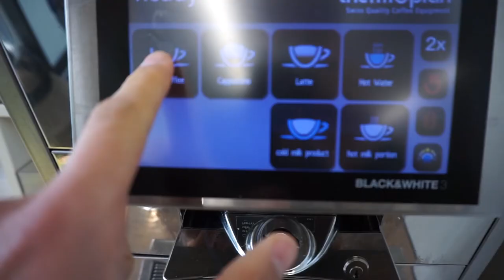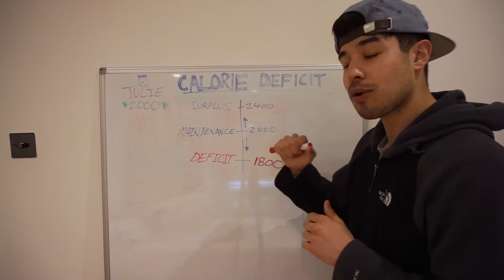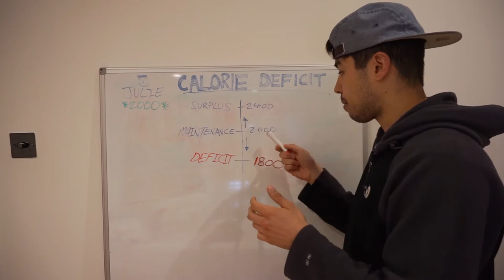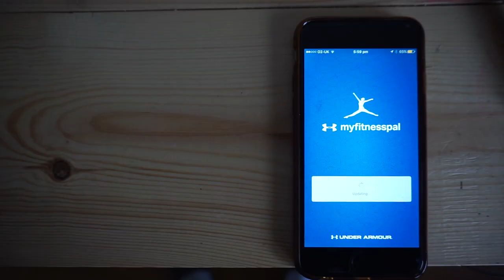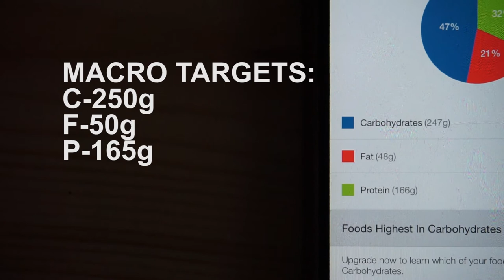30 Days To Shredded- Day 10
Day-10

Matt :)